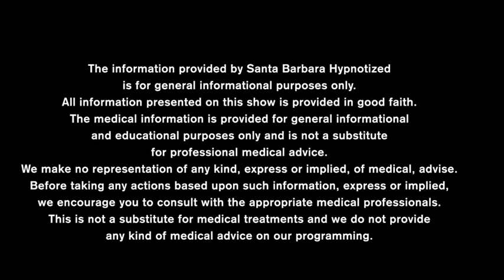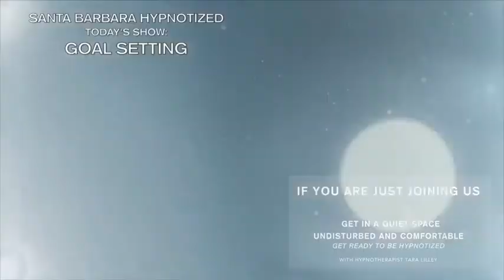Santa Barbara Hypnotized- General Interest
Santa Barbara Hypnotized is a show produced and hosted by TVSB member Tara Lilley. This episode focuses on general interests into hypnotism.